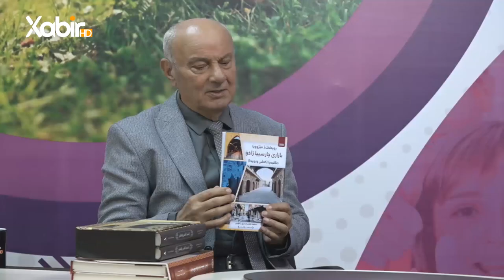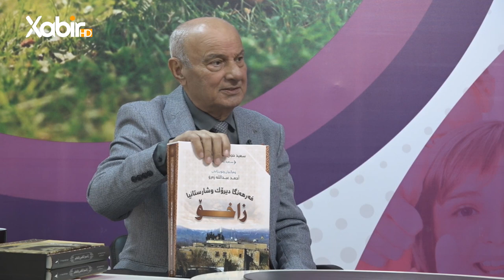بەرنامێ ژيناس | ب مێهڤاندارییا ماموستا سەعید رەزڤان | دیروکا زاخو بەرهەمێن وێ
بەرنامێ: ژيناس
پێشکێشکرن: روژان رەمەزان
مێهڤانداریا: ماموستا سەعید رەزڤان شارازا د دیروکا باژێڕێ زاخۆ دا
بابەت: دیروکا زاخو بەرهەمێن وێ
ـــ
هەمى ئەکوانتێن دەزگەهێ خابیر